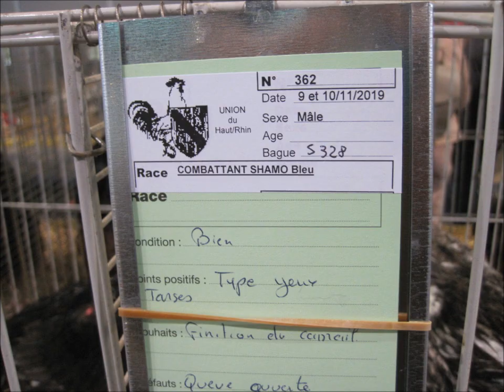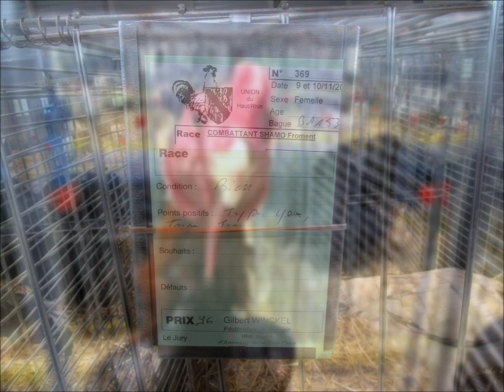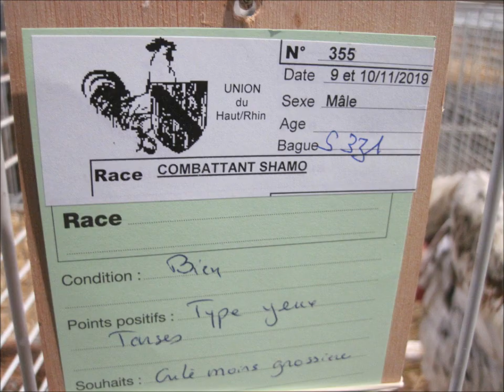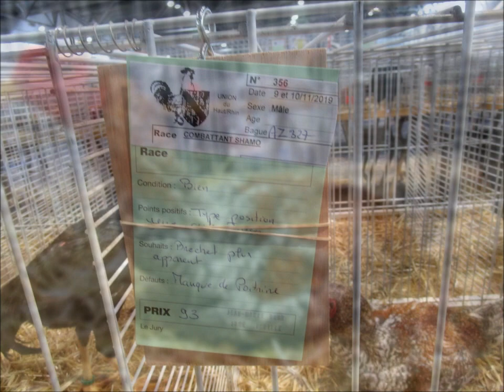Shamos Couleurs différentes, Expo Avicole Mulhouse 2019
Shamos verschiedene Farbschläge, Shamos Couleurs différentes, Combattente Shamo Colori differenti.
Kleintierschau von Kleintierzuchtvereinen aus dem Elsass/Frankreich.
Salon International de l'Aviculture et de la Nature, Union des Associations d'éleveurs sélectionneurs d'animaux de Basse-cour du Haut-Rhin, F-68100 Mulhouse.
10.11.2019